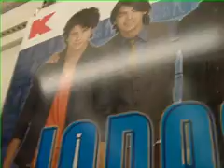Jake wants to go SSsssssshhhhhaaaaauuuuuuppppinggggg!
Jake wanted to get into Mr. K's shopping class - but it was a day late and a dollar short.  This was his effort and it should not go without notice.